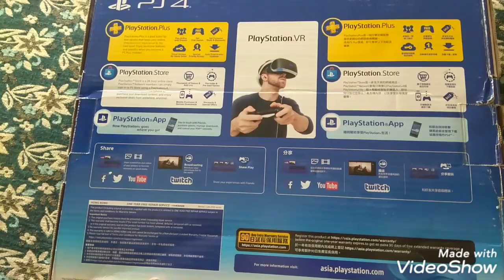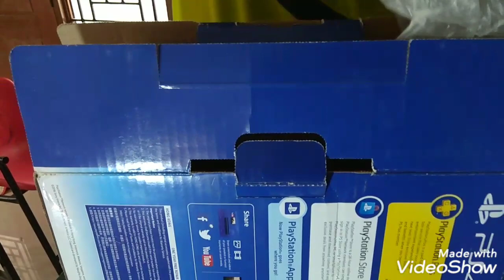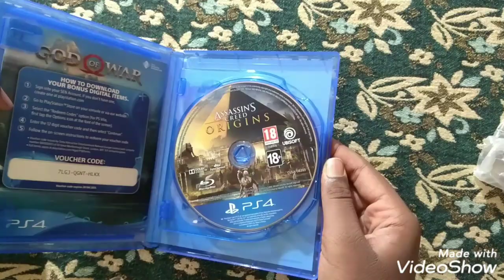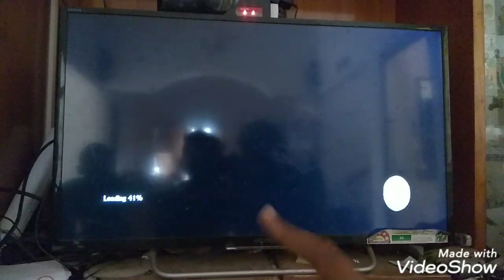Unboxing ps4 slim 500 GB AND REVIEW | tamil | EXPLAINED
HI GUYS IN THIS VIDEO WE ARE GOING TO UNBOX PLAY STATION 4 SLIM 500 GB edition
THIS IS OUR FIRST UNBOXING
TO BUY THIS
HOSTING : RUDHRA MANI
CONTENT : BALAJI , RUDHRA MANI
CAMERA : BALAJI , RUDHRA MANI , RAGESH